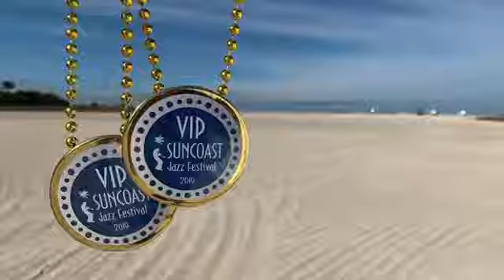Sunny side of the street Johhny Varro Swing 7 Suncoast Jazz Classic 2019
Johhny Varro Swing 7 play at the 28th annual Suncoast Jazz Classic November 22nd-24th, 2019

Johnny Varro – Piano
Harry Allen – Sax
Joe Goldberg – Sax, Clarinet
James Suggs – trumpet
Pat Gulotta – Trombone
Eddie Metz Jr. – Drums
Tommy Cecil - Bass